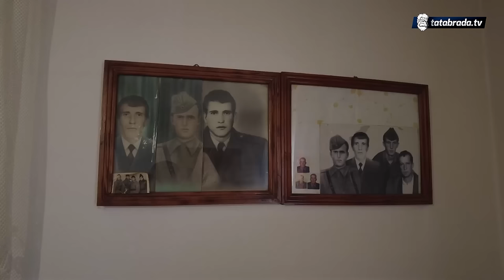Jedna ga ostavila, druga opljačkala, sada TRAŽI treću sreću!